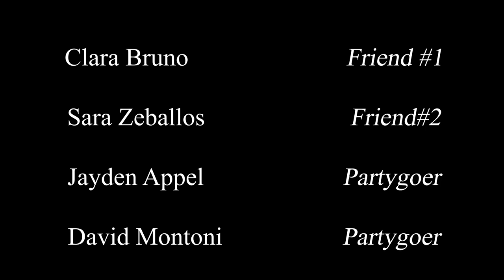What You Don't Know About Karma - Mammaroneck HS - 2023 Complete Experience Finalist